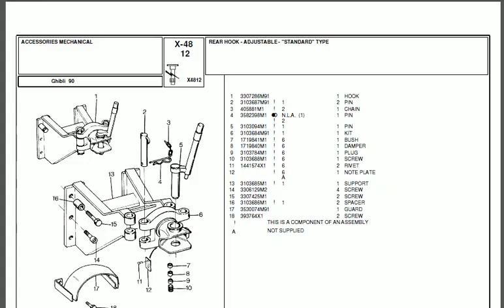Landini Ghibli 90 parts catalog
Landini Ghibli 90 spare parts catalogue for sale in PDF format